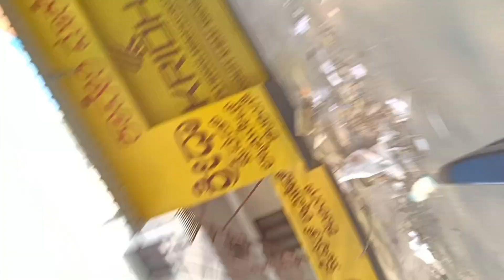Ramadan( Day 2) |second sehri ||Ramadan Kareem 2024 | Ramadan vlog | Syed Ibrahim vlogs